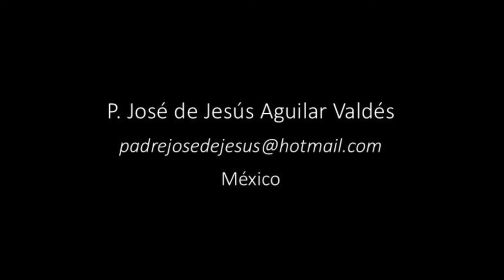San Cirilo de Jerusalén en 1 Minuto - El Santo del Día - 18 de Marzo